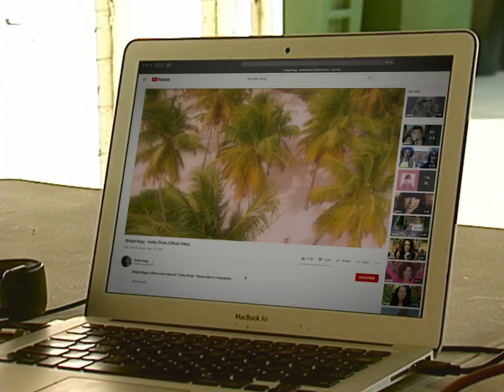Pop Fundamentals 101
Jerry Paper Teaches “Pop Music” being released tomorrow and TV & mobile apps.

Join the Family™ for only $5 per month.